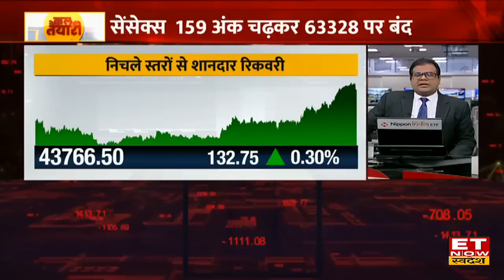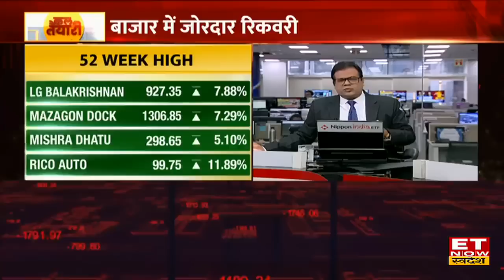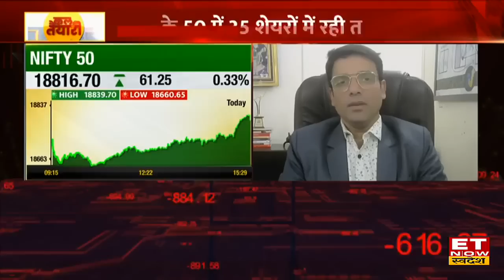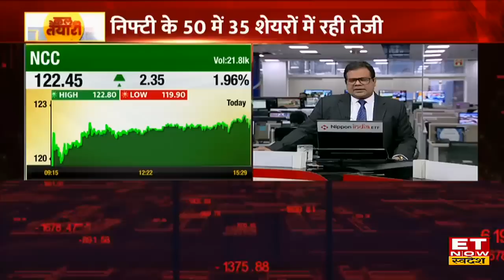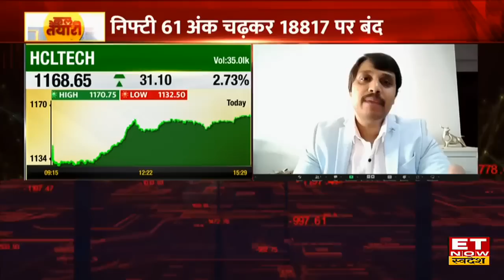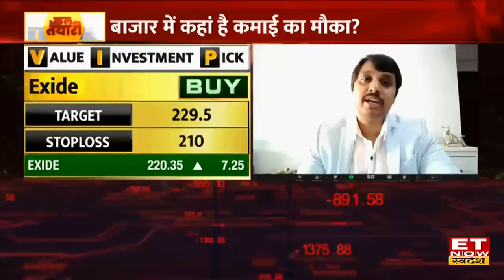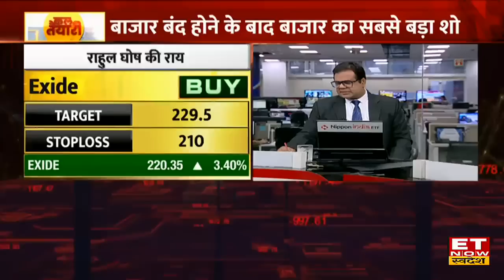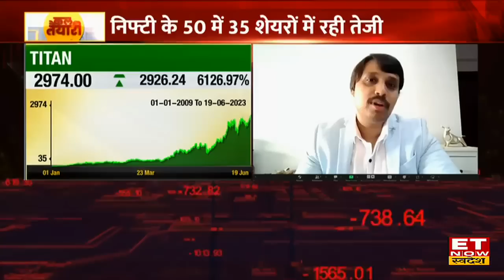Share Bazaar में Bulls की जोरदार वापसी, Nifty 18800 के पार, Experts के साथ करें Kal Ki Taiyari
Share Market में आज Recovery देखने को मिली,  कारोबार के अंत में Sensex 159.40 अंक यानी 0.25 फीसदी की बढ़त के साथ 63,327.70 के स्तर पर बंद हुआ। वहीं Nifty 61.25 अंक यानी 0.33 फीसदी की बढ़त के साथ 18816.70 के स्तर पर बंद हुआ। जबकि Bank Nifty 132 अंक चढ़कर 43766 पर बंद हुआ। Auto, Power और Reality शेयरों में तेजी रही, जबकि Pharma और IT Sector में बिकवाली रही।
कैसे रहे IT Stocks?
किन Stocks में हुई सबसे ज्यादा गिरावट?
कैसी हुई बाजार की Closing?